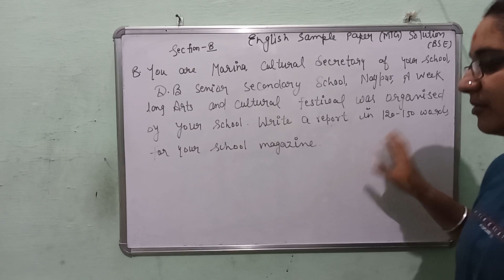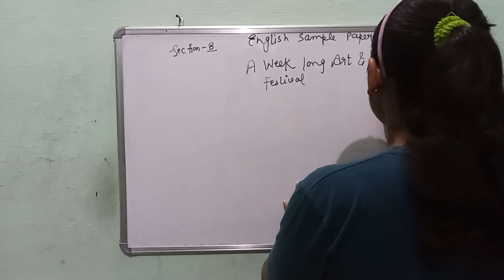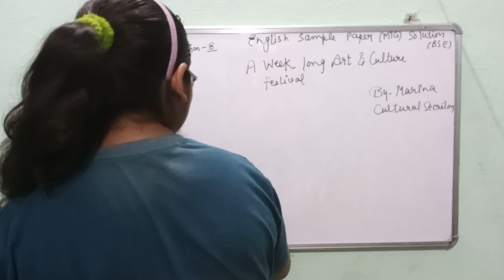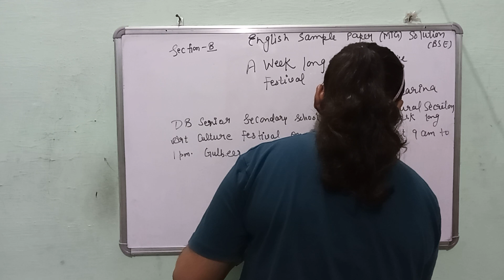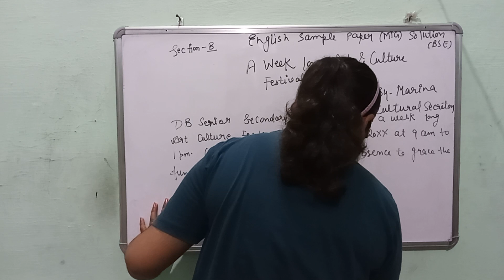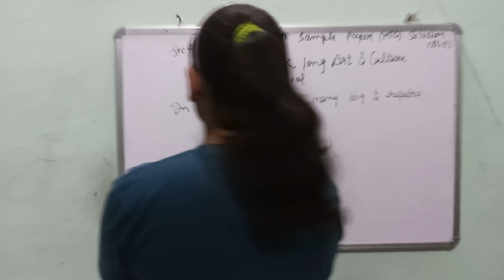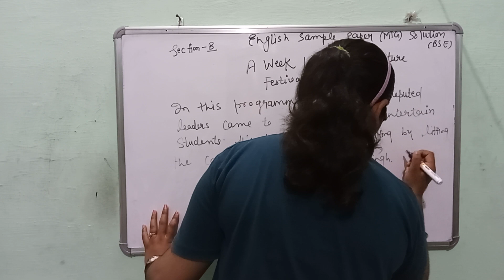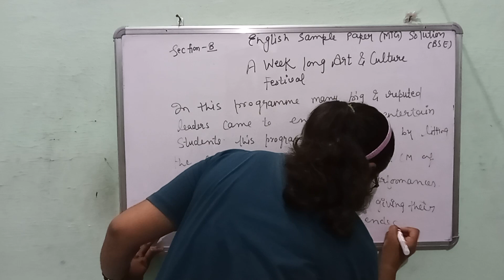Solution MTG ENGLISH TERM 2 CBSE Board me CLASS XII..........just watch once...............